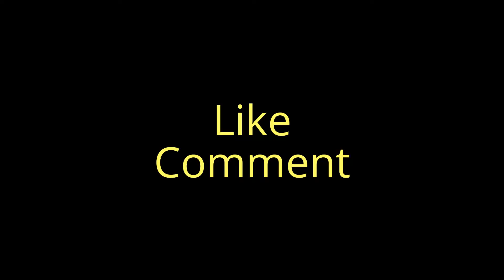Welcome to My Channel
Welcome to JustKnuckleIt